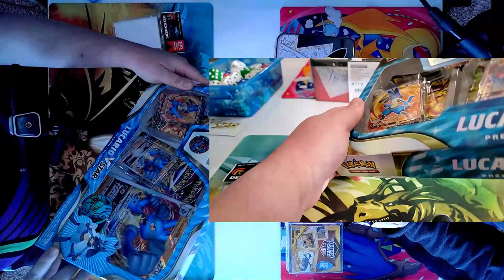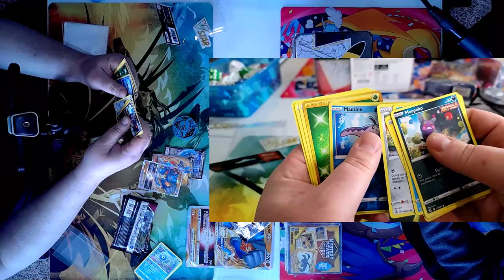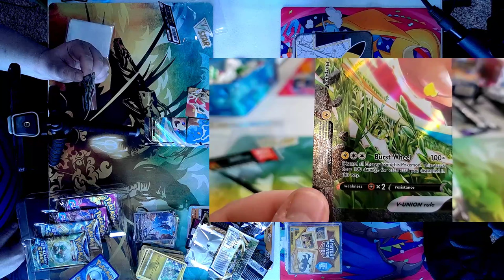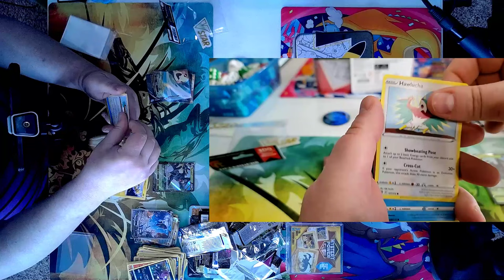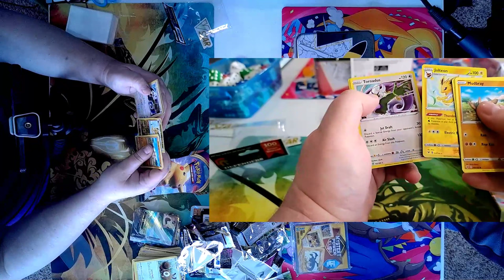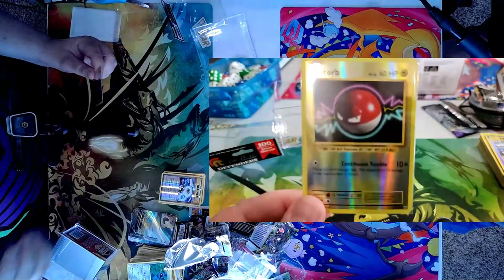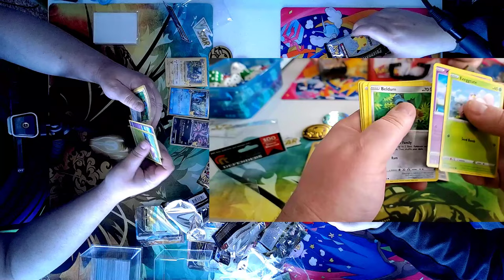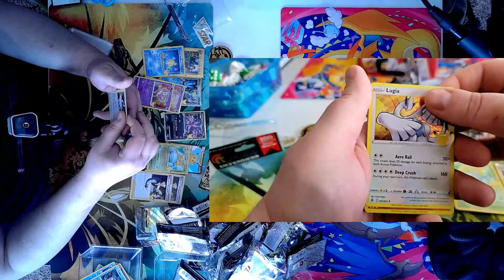Box Opening 4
This is Box Opening 4.  We are currently testing how to get the best opening to look on stream.  Come along on the trip.  This one we rip open a bunch of Blister Packs!